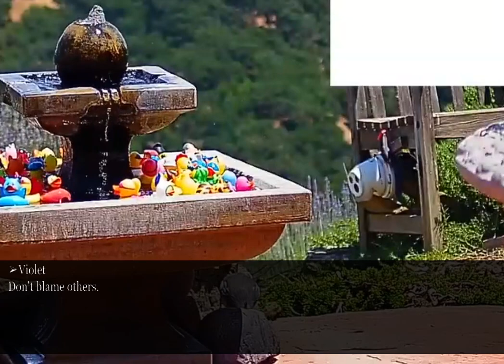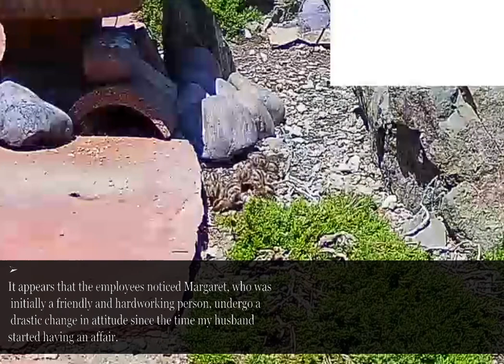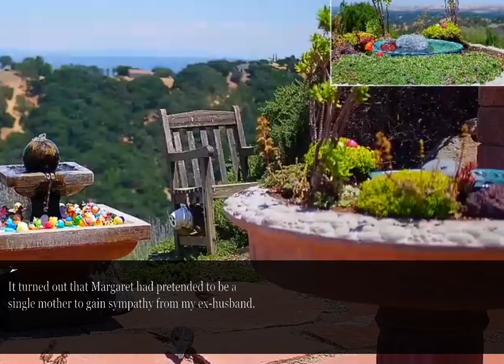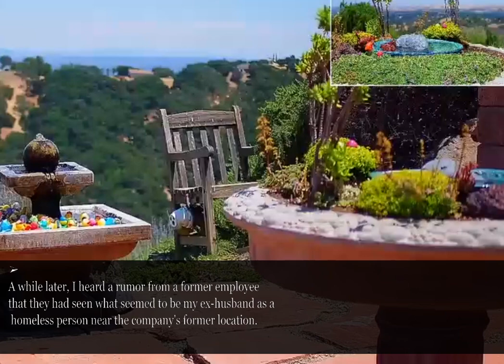Birthday surprise for my husband turned into a scandal when he didn't show up.